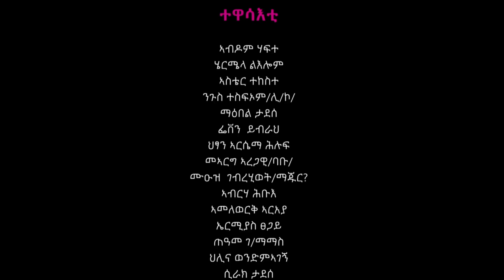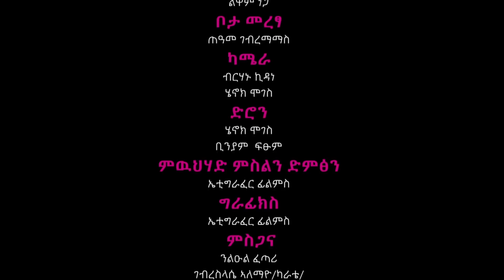NEW ETHIOPIAN TIGRAY MOVIE 2020 - SLEKI - TEDROS SEYFU PART 4 - ስለኺ ብቴድሮስ ሰይፉ 4ይ ክፋል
RUFTA TV - NEW ETHIOPIAN TIGRAY MOVIE 2020 - SLEKI - TEDROS SEYFU PART 4  - ስለኺ ብቴድሮስ ሰይፉ 4ይ ክፋል